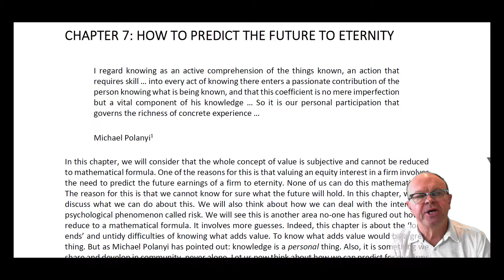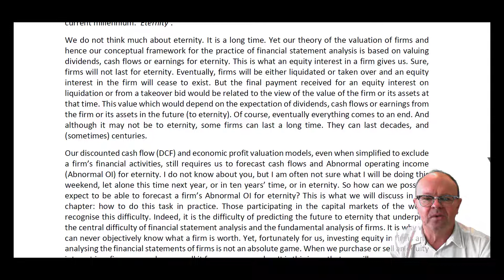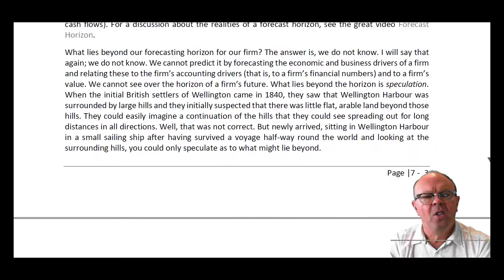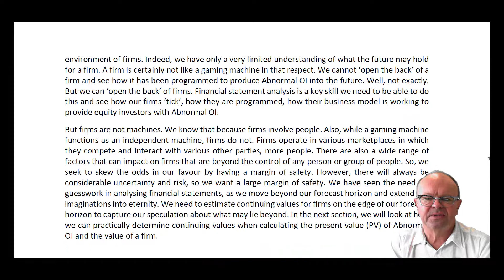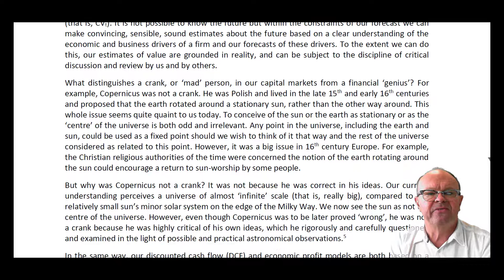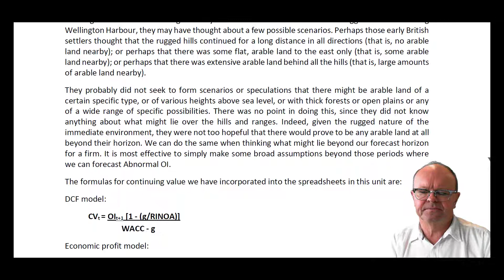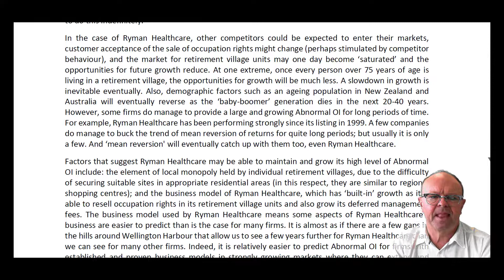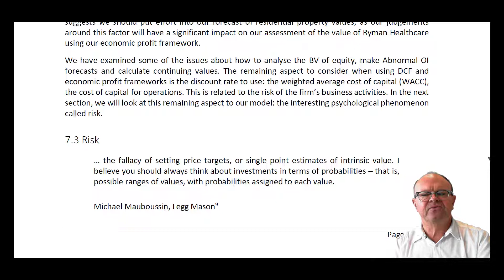ACCT13017 Study Guide Audiobook Chap 7, Sections 7.1 & 7.2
In this Audiobook you can listen to ACCT13017 Study Guide Chap 7, Sections 7.1 and 7.2.